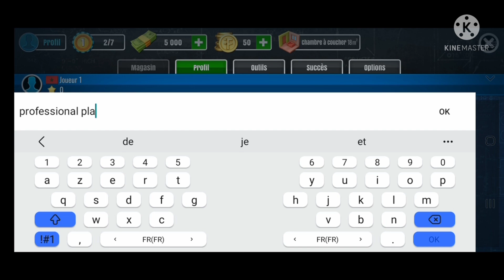House Flipper/ Part 1